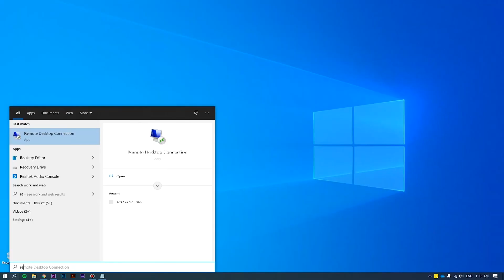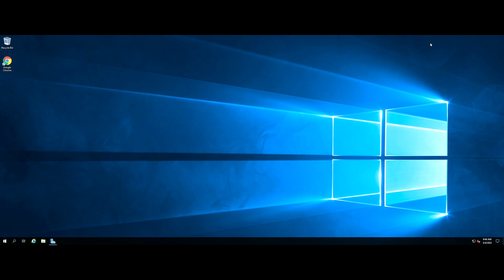How to install IIS in Windows Server 2012/2019 | VPS Tutorial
IIS (Internet Information Services) is a web server created by Microsoft. IIS is compatible with Windows Server – which means that you can simply add it as a feature, rather than downloading and installing packages. It also gives you the advantage that you can host .NET applications